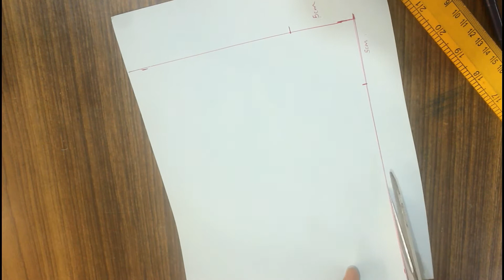Face Mask 3D For Kids |Face mask Stitching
Face Mask For Kids